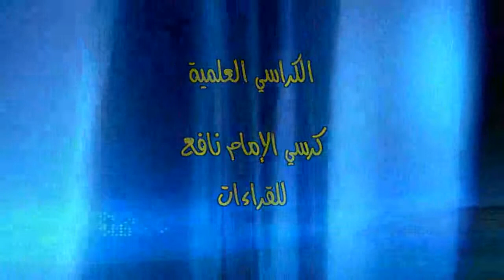الكراسي العلمية - شرح منظومة الدرر اللوامع - الشيخ محمد السحابي/ الدرس 131